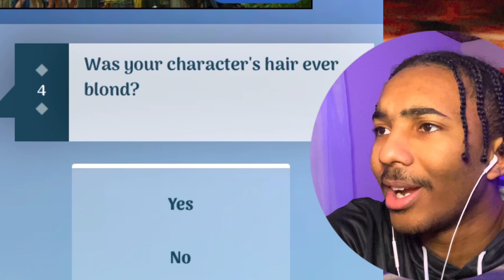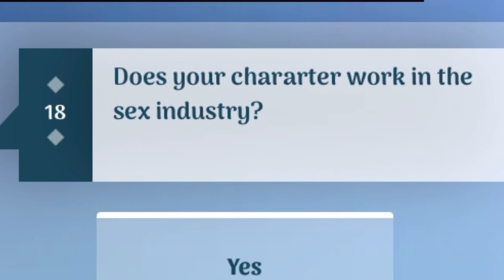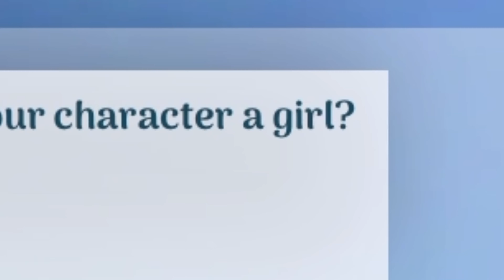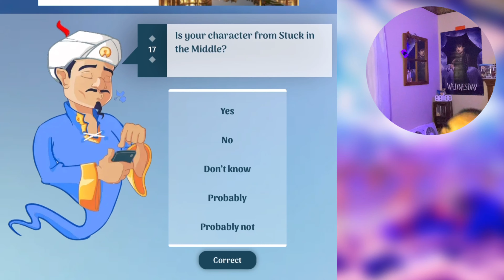Akinator is DANGEROUS… *He Knows All*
Nah… there’s no way what he did…

- If you enjoyed, consider liking the video, and for more videos check down BELOW 🌎

PRANKS/TROLLING

All Shows/Movies/Productions